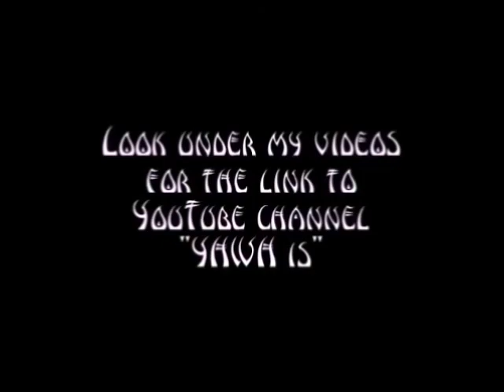Nameless News 6